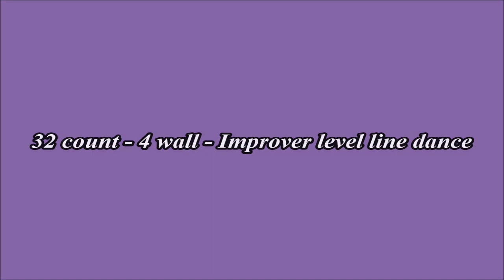Elevated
Choreographed by: Rob Fowler (ES) - April 2023
32 count - 4 wall - Improver level line dance